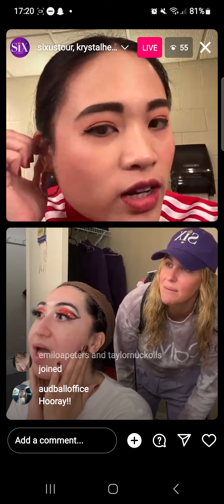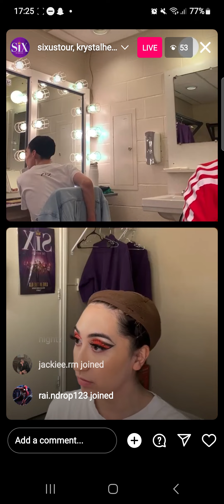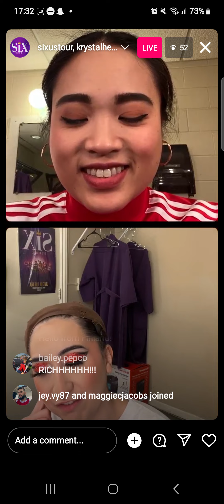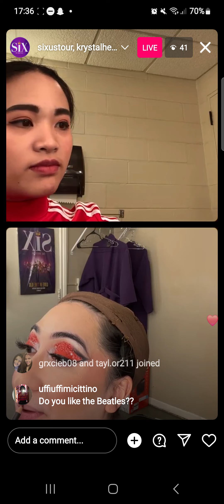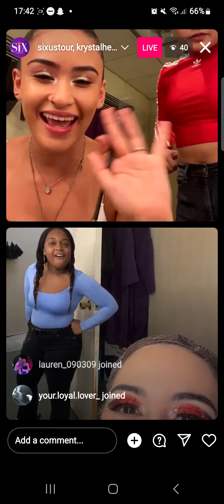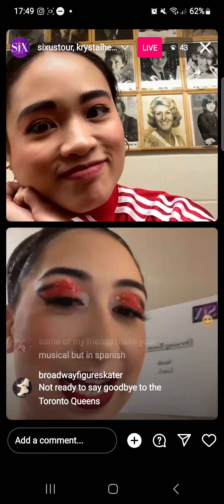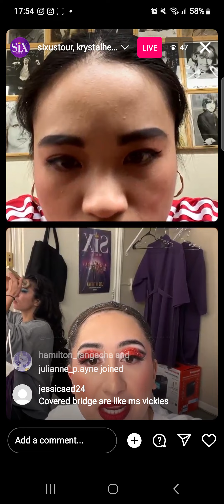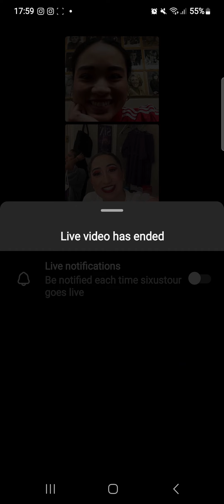25.05.24 - Danielle Mendoza sixustour Instagram Live Takeover with Krystal Hernández